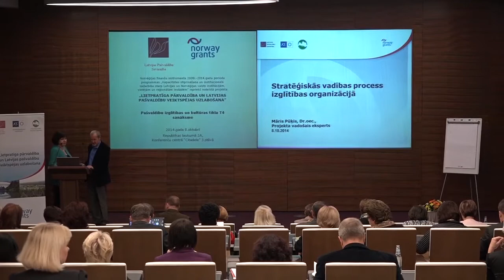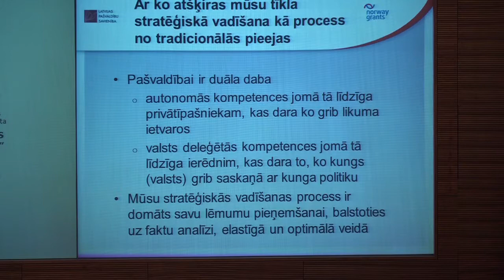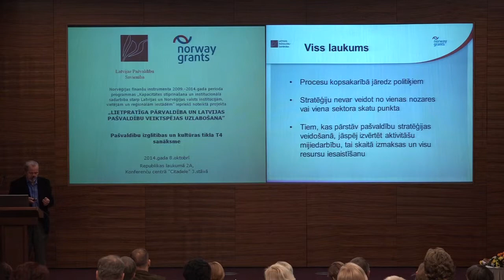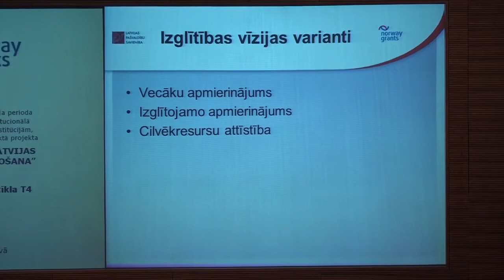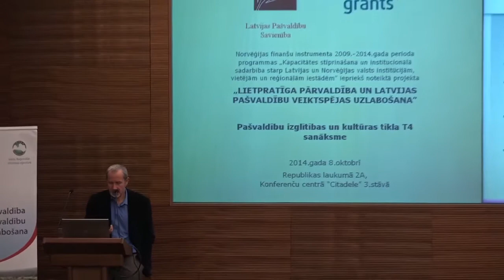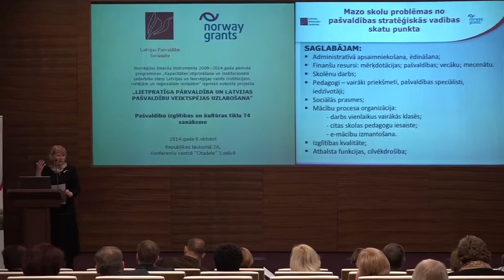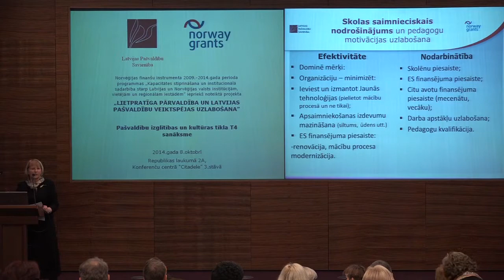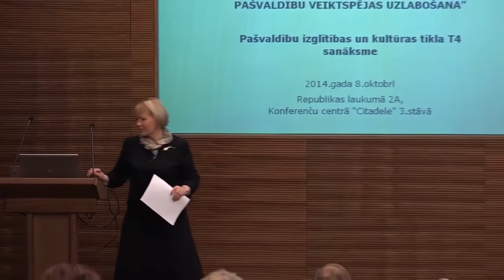Izglītības un kultūras pašvaldību sadarbības tīkla T4 pirmā sanāksme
2014. gada 8. oktobrī projekta “Lietpratīga pārvaldība un Latvijas pašvaldību veiktspējas uzlabošana” notiek Izglītības un kultūras pašvaldību sadarbības tīkla T4 sanāksme.